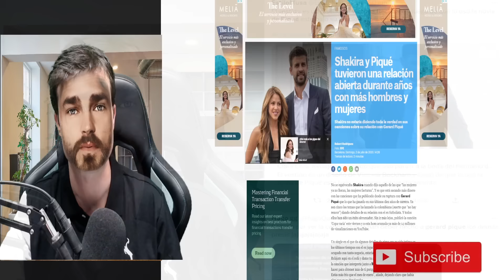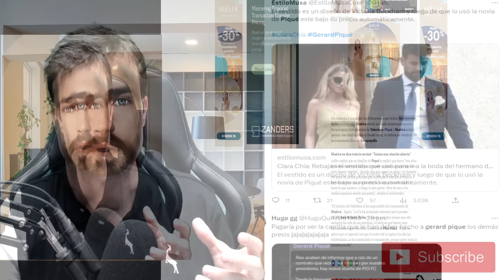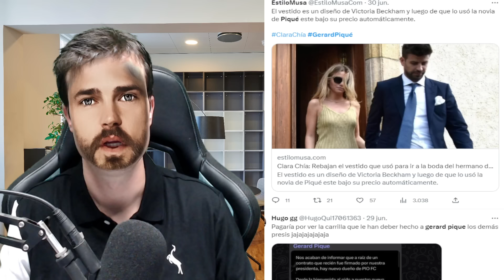🚨💥ESCÁNDALO GORDO de LA PRENSA ESPAÑOLA contra SHAKIRA por GERARD PIQUÉ y CLARA CHÍA. ¡INTERCAMBIO!